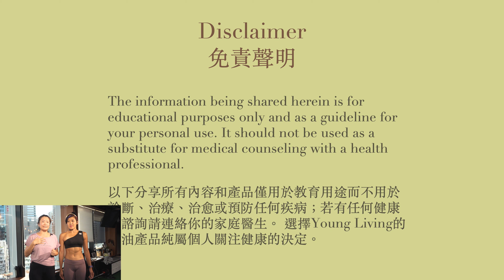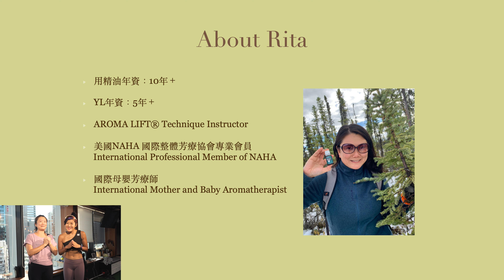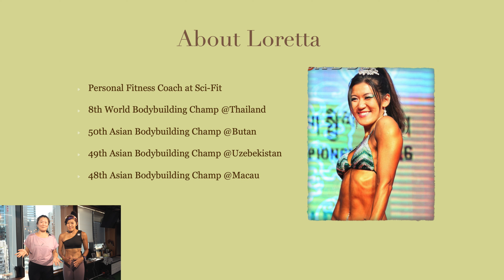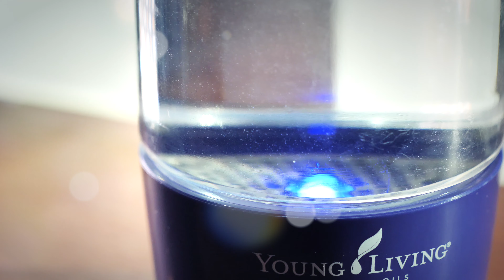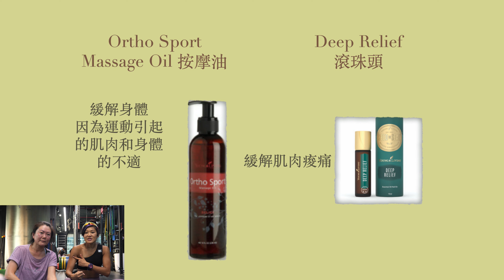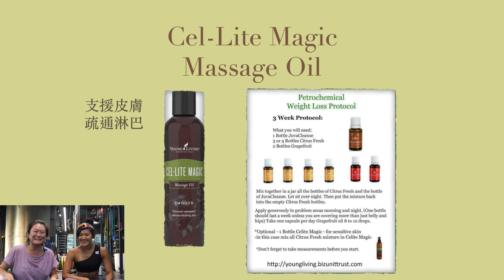Rita X Loretta 教你在家喚醒你的腹肌BB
係屋企冇野做，或者已經等到出哂🍄🍄
咁就啱啦，仲啱快d拎張墊出來，叫埋屋企人出來一齊做啦💪🏻😉

今次特別呈獻，以超高清4K畫質拍攝，就好似魔鬼教練Loretta同Rita Ma係你面前一樣，如果家中有Smart TV就開Smart TV啦🤣👍
一個字講哂～「正啊喂！」

主持：
Loretta Mak (魔鬼教練)
Rita Ma

Credit by
Edward Tse (Production)